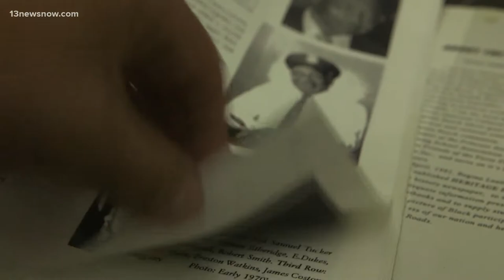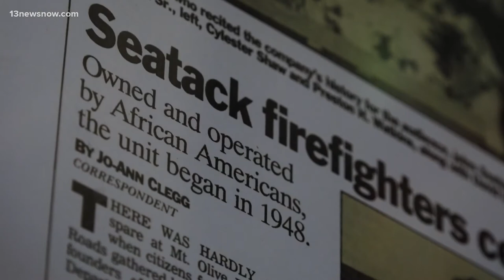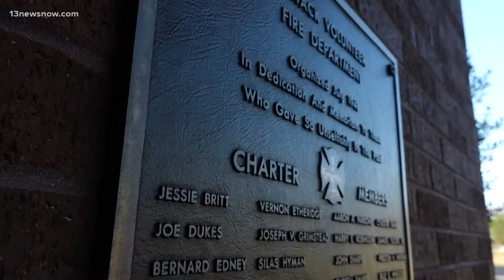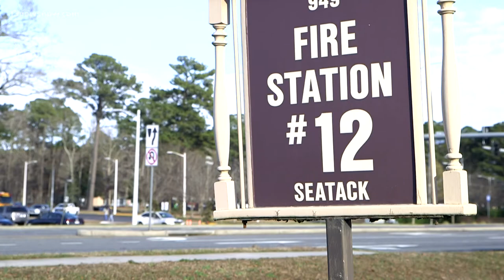Black History: Virginia Beach's historic Fire Station 12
A story of independence, and change. Black History Month celebrates the accomplishments and successes of Black Americans. Only on 13News Now, Alex Littlehales explores the history of Virginia Beach's Station 12: a group of firefighters who fought more than burning buildings.